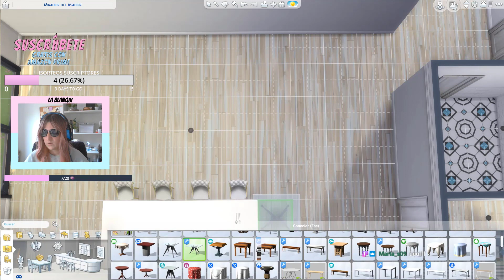❤️CONSTRUYENDO MI CASA IDEAL!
En este,

Un besazo!